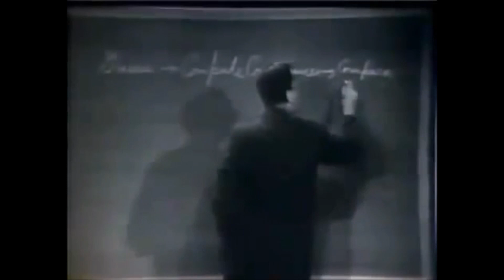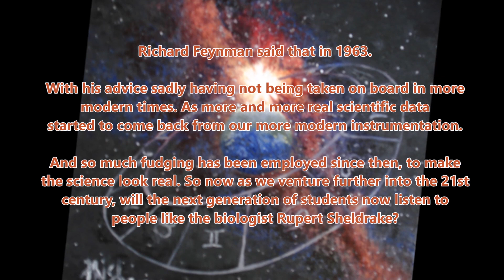the 'standard model'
Many do not know that the 'standard model' needs 'constants' in order to make sense and be viable. But are constants actually constant and if not, where does that leave the 'standard model' in the 21st century? And especially now with the Electric Universe knocking on the scientific door and which uses a forensic approach to understand reality.